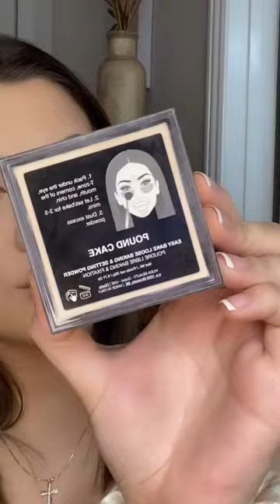This @hudabeauty powder is AMAZING! Literally leaves your skin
This @hudabeauty powder is AMAZING! Literally leaves your skin looking flawless 😍